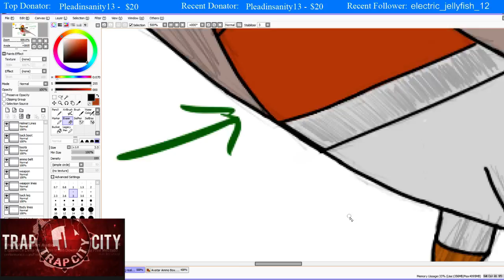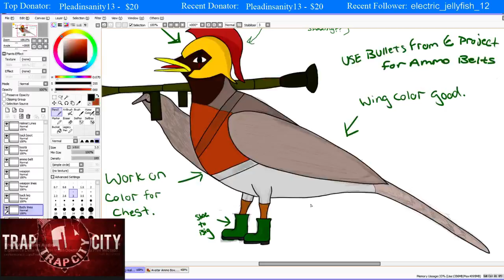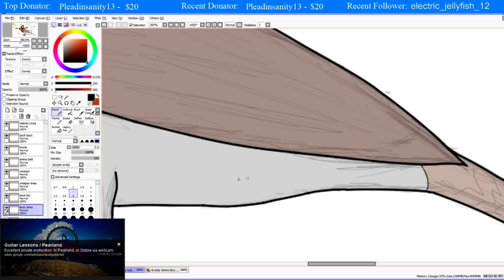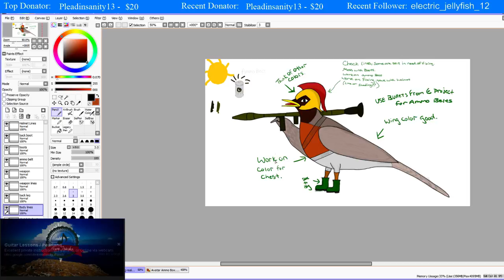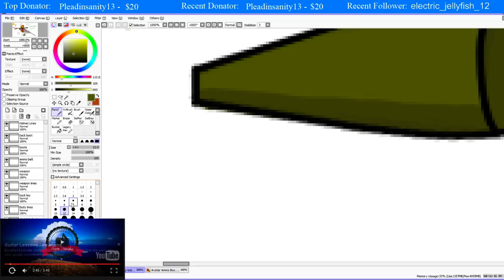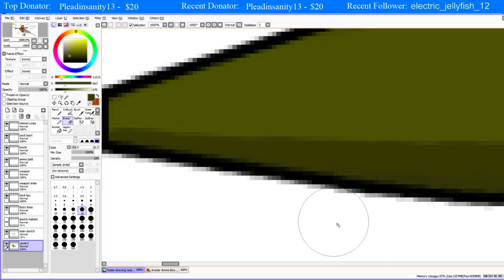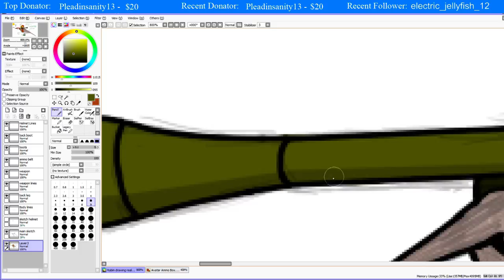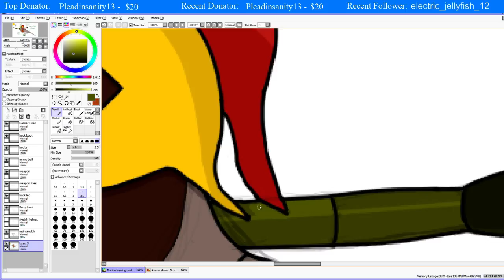Relaxing time! ~~ (Part 40)